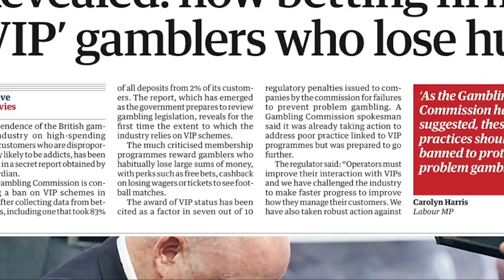The Oxford Blue in Conversation with Nicole Hong | Full Interview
Senior Investigations Affairs editor Carlotta Hartmann, Opinions editor Zaman Keinath-Esmail and Director of Events Shannon Yang speak with Nicole Hong, a New York Times reporter and Pulitzer Prize winner in an originally live-streamed event for The Oxford Blue.